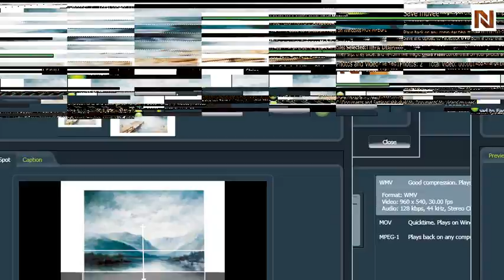Serene Mountain View Art by Bassett Mirror-7200_740